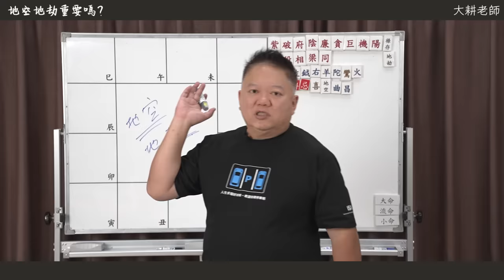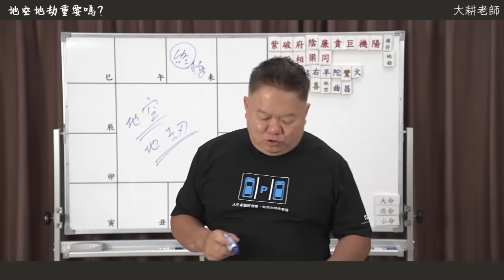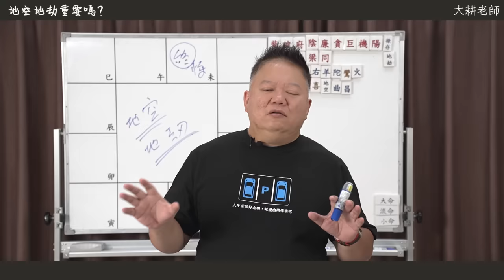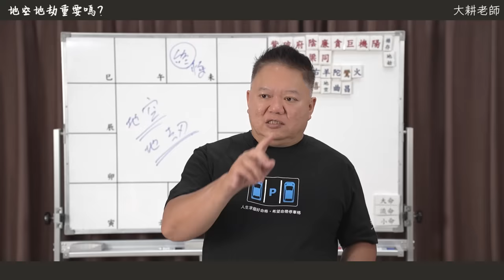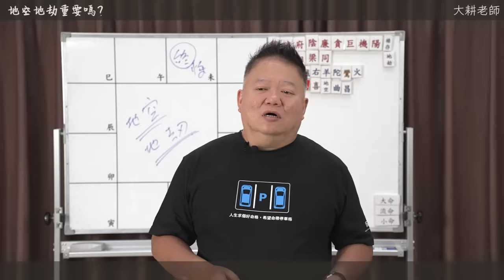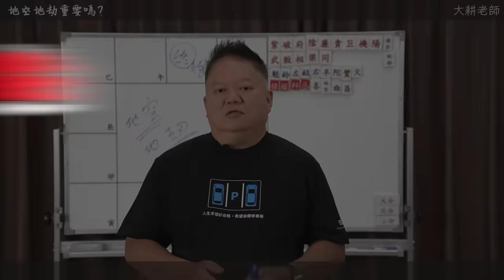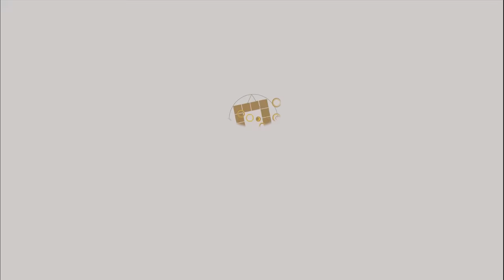地空/地劫重要嗎？►國際紫微學會&大耕老師◄請開字幕